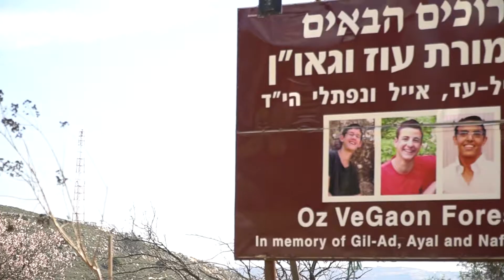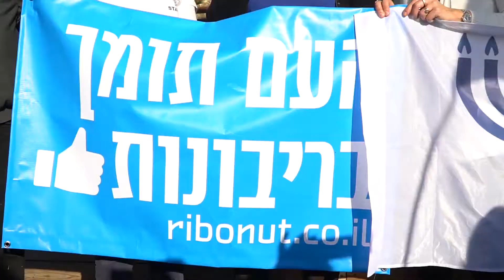צעדת הריבונות בעוז וגאו"ן